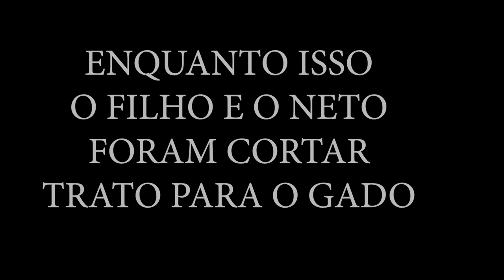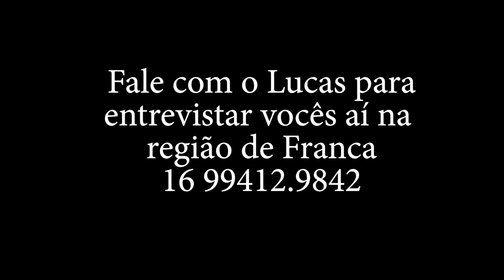SITIO DO FRANSÉRGIO, DIA DE PAMONHA- PARTE FINAL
O Fransérgio, filho da dona Aparecida, me convidou para passar o dia na roça, filmei a lida de gado dele, filmei eles cortando milho pra dar trato pro gado, mas a melhor coisa do dia estava por vir, o multirão da pamonha, a familia da dona Aparecida, mãe dele se uniu pra fazer muita pamonha gente, que dia mais gostoso, e vai ficar na memoria, um pessoal animado, uns meninos muito sacudidos netos dela, que tavam la pro que der e vier.
Assistam como começou o dia na casa da dona Aparecida.

a/c Lucas Lima ou João Martins